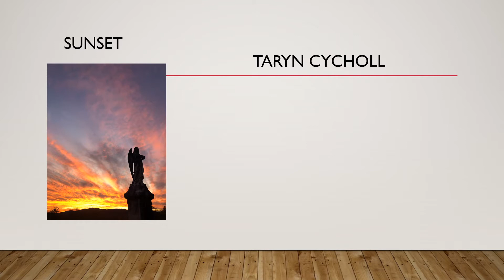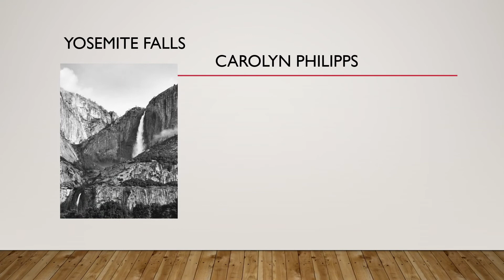Chimes awards 2020 6